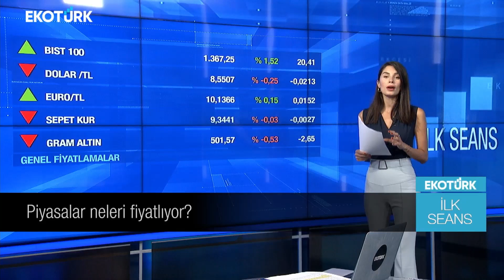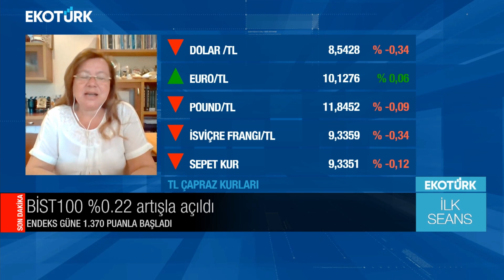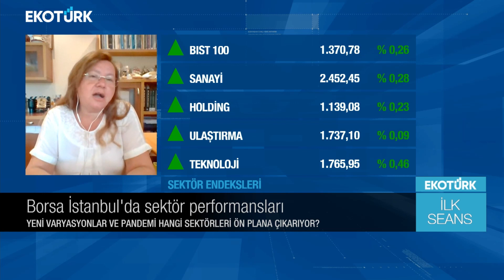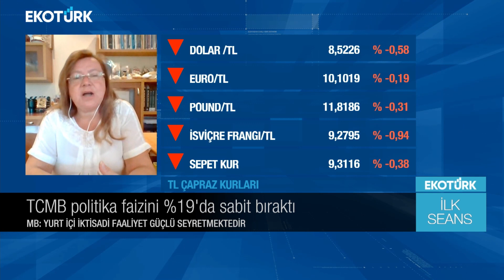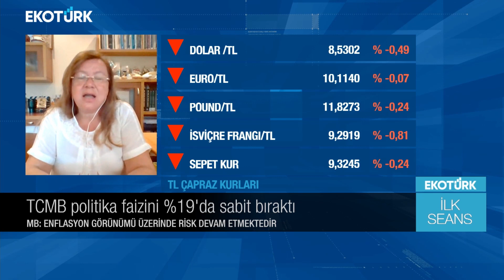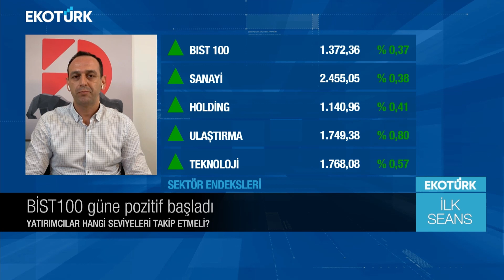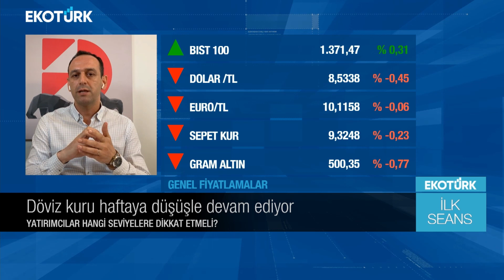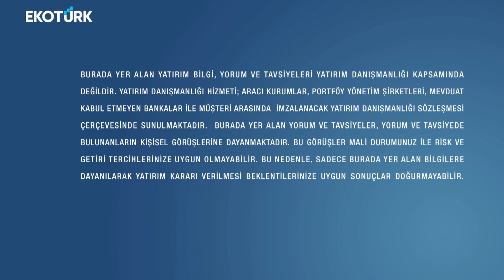Borsa İstanbul'daki düşük hacimli işlemler neyi işaret ediyor? | Pelin Yantur | İlk Seans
İlk Seans'ta Pelin Yantur'un bugünkü konukları; Dr. Berra Doğaner ve Erkan Kabapelit oldu.